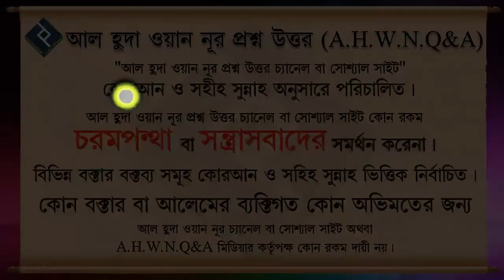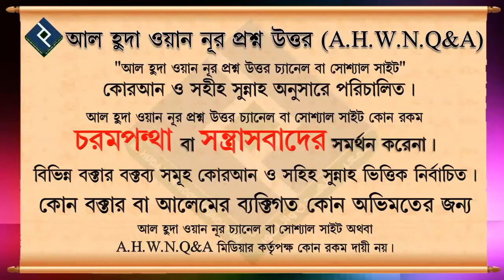জুম'আর আযানের বিধান কি, একটি আযান উত্তম নাকি দুইটি ᴴᴰ┇শায়খ মনসুর আল মোহাম্মাদী